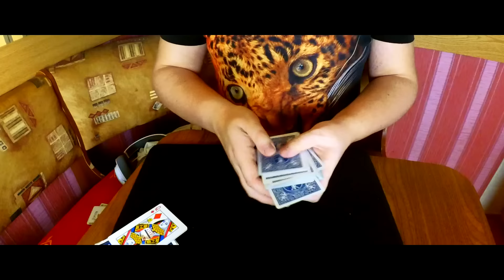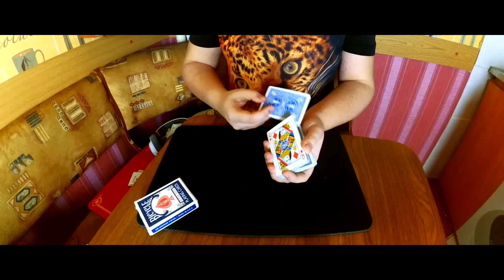ЭТОТ КАРТОЧНЫЙ ФОКУС УДИВИТ ЛЮБОГО ЗРИТЕЛЯ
Нереальный фокус с картами, который удивит любого зрителя.